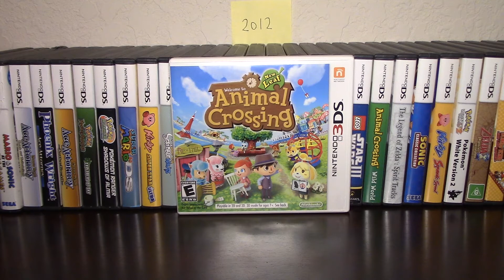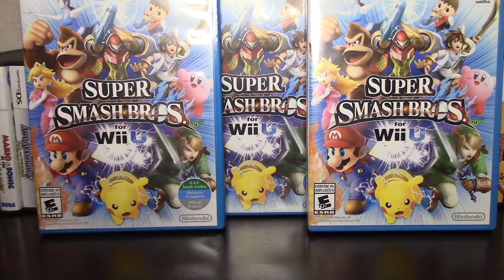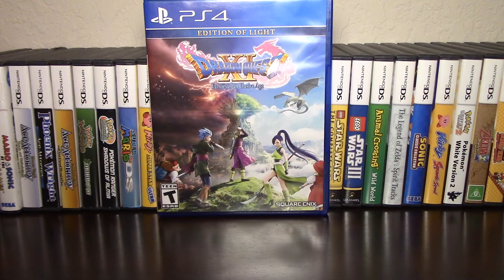Nintendo 3DS - A Decade of Memories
What's that little blue brick that hasn't left my hands for nine years?